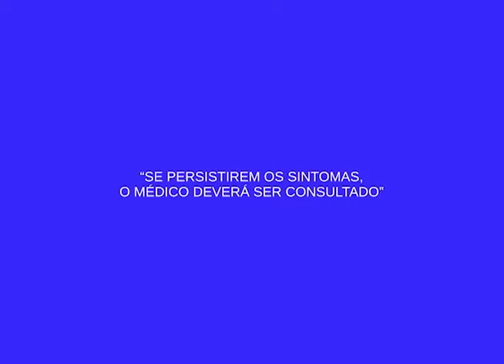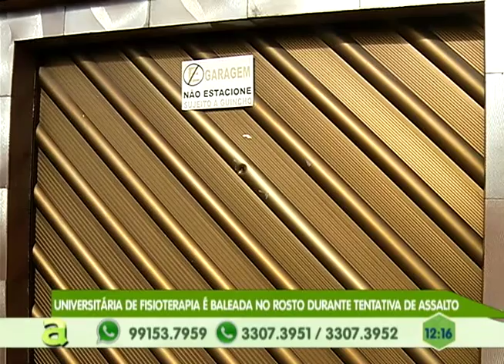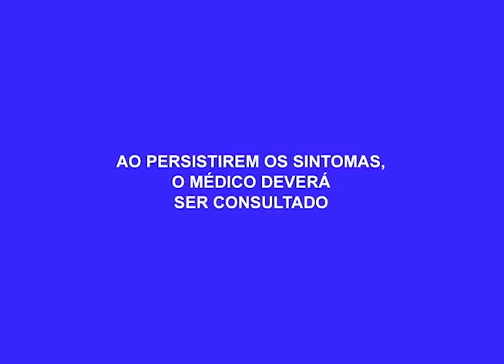Moradores da comunidade da Sharp sofrem com alagamentos em dias de chuvas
04º BLOCO AGORA 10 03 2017 - Moradores da comunidade da Sharp sofrem com alagamentos em dias de chuvas